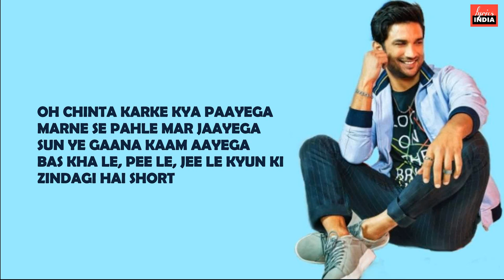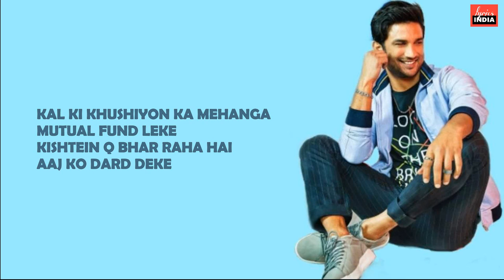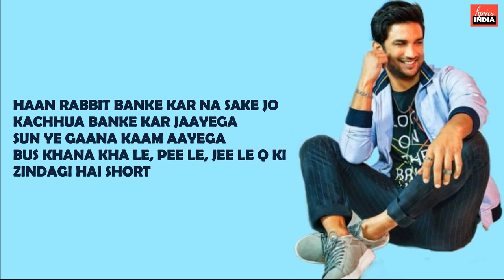Fikar Not (lyrics) full song | Chhichhore | Nitesh Tiwari | Sushant | Shraddha | Pritam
Presenting the first video song "Fikar Not " from the upcoming movie "CHHICHHORE", The Song is composed by  Pritam and sung in the voices of Nakash Aziz, Dev Negi, Amit Mishra, Amitabh Bhattacharya, Sreerama Chandra and Antara Mitra. CHHICHHORE is an upcoming 2019 Hindi film directed by Nitesh Tiwari and produced by Sajid Nadiadwala under the banner of Nadiadwala Grandson Entertainment. The film stars Sushant Singh Rajput, Shraddha Kapoor, Varun Sharma, Prateik Babbar and follows the lives of seven friends from 1992 to present day.

🎬Chhichhore to release on 6th September 2019

Set as Caller Tune:
Set "Fikar Not" as your caller tune - sms CHICH1 To 54646
Set "Fikar Not - Kal Ki Khushiyon Ka" as your caller tune - sms CHICH2 To 54646
Song: Fikar Not
Singers - Nakash Aziz, Dev Negi, Amit Mishra, Amitabh Bhattacharya, Sreerama Chandra and Antara Mitra
Music Programmed and Arranged - Sunny M.R. & DJ Phukan
Flamenco Guitars, Claps and Jaleos: Pedro medina Morejon De Giron, Daniel Jurado and Alejandro Moreno
Castanets/ Claps/ Jaleos : Pablo Fraile
Engineer: Pablo Sánchez
Studio - Estudio Uno, Spain
Saxophones – Shirish Malhotra
Trumpet - Nirmal Singh
Trombone – Ramon Ibrahim
Horns Arrangement - Sunny M.R., Zafar Ansari and Ramon Ibrahim
Vocal Design - DJ Phukan, Marianne D’cruz Aiman and Tushar Joshi & Akashdeep Sengupta
Recording Engineers AT JAM8 – Anupam Roy & Abhishek Gupta
Music Team - Shloke Lal
Presentation Members - Rahul Tiwari and Ishteyak Khan
Chorus - Ashwin Kulkarni, Tushar Joshi, Anurag Sharma, Akashdeep Sengupta, Aniruddh Anantha and Farhan Shaikh
Choreographer - Bosco Martis & Caesar Gonsalves
Operator Codes:
1.Fikar Not

2.Fikar Not - Kal Ki Khushiyon Ka

FIKAR NOT LYRICS :-

Oh chinta karke kya payega
Marne se pehle mar jayega

Sunn yeh gaana kaam aayega
Bus khaa le, pee le, jee le kyun ki
Zindagi hai short

Arre re re pagle fikar not
Jo bhi hoga hone de, hone de, hone de
Par pagle fikar not

Kal ki kushiyon ka mehnga
Mutual fund leke
Kishtein kyun bhar raha hai
Aaj ko dard deke